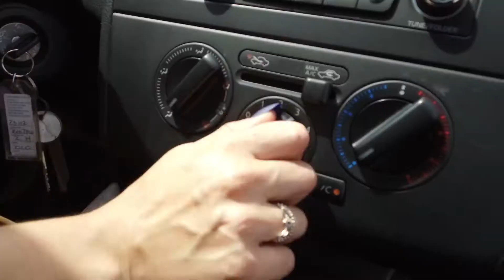Xe cở nhỏ Nissan Tiidda Sense 2016 phân phối bởi Chrysler Cumbres giá $165,000